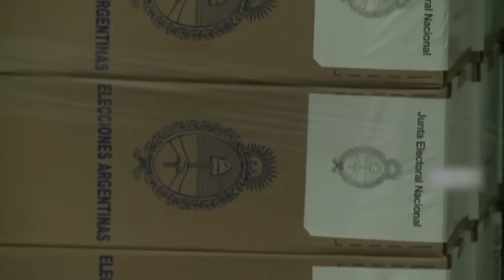Latinoamérica Piensa 1 - Diálogo con Lula Da Silva, ex presidente de Brasil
El ex Presidente brasileño, y candidato en la carrera presidencial para el 2018, Lula Da Silva fue entrevistado por Nicolás Trotta en el programa inicial de Latinoamérica Piensa y dejó interesantes definiciones sobre la actualidad política brasilera y regional.